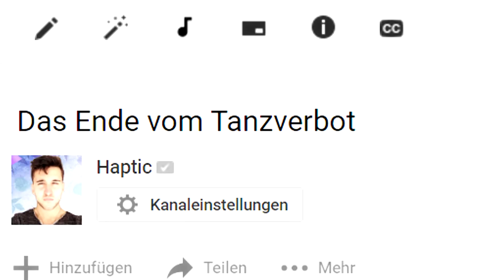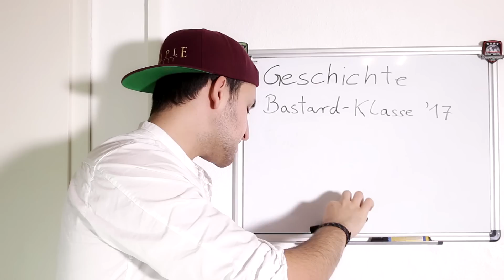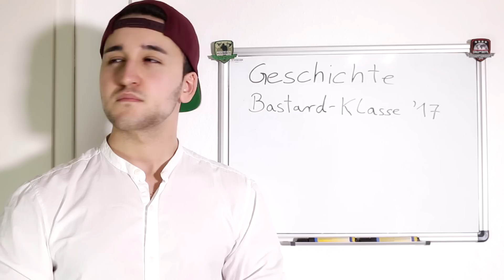Das Ende vom Tanzverbot †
Büddeee komplett gucken und dann erst schreiben.

Haptic